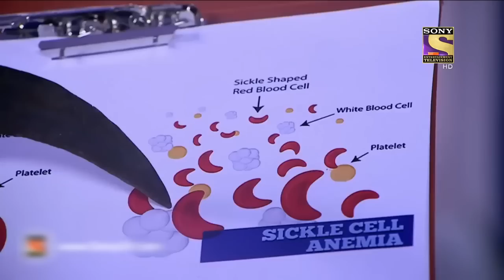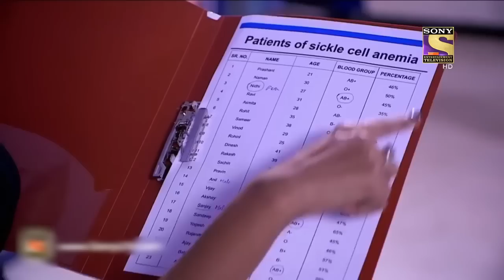A Mosquito Holds All The Clues | CID | Season 4 | Ep 1317 | Full Episode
Synopsis: Corpse In A Bin
A dead body is recovered from the dustbin of a restaurant. Team CID is informed about the incident and the investigation is on but the officials of CID are pretty much concerned about the conditions in which Suruchi’s dead body is found! With the forensic team struggling, will they be able to crack this case? Watch now to find out.

Episode: 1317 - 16 May 2022